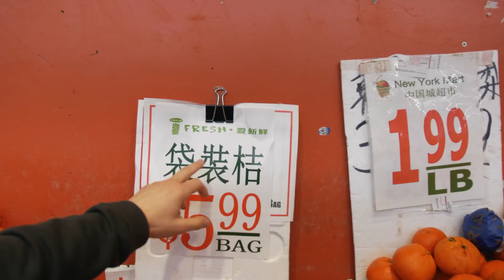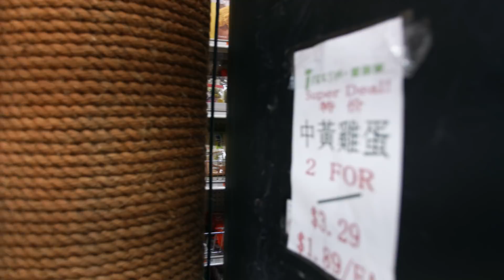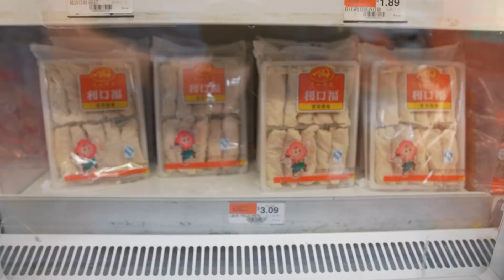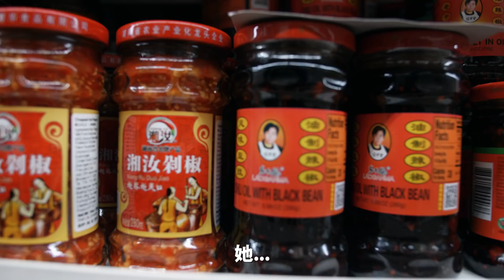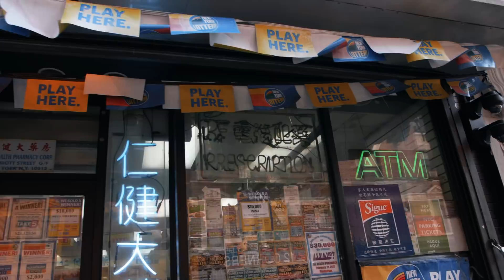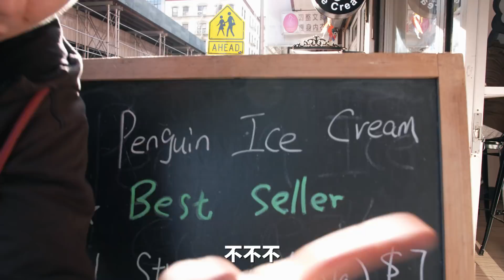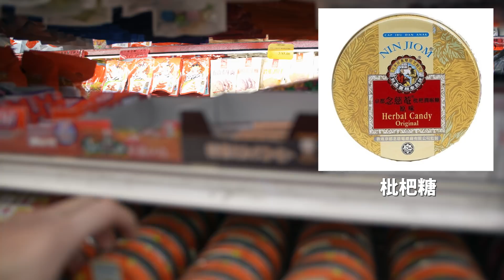在纽约的华人超市，$50能买什么？老外跟华人比比看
我今天又跟我的好基友Leo出来到纽约的唐人街，我们今天的挑战：在纽约的华人超市把$50美金彻底花光！

还有，如果你要我上Casey的频道的话，可以到的评论区里发个帖，哈哈

我是你们最爱的美国朋友小马在纽约！我的思维很怪，逻辑不清，但中文确实是十级的！我希望我的“马达们”可以通过我这个小频道来了解美国，如果各位可以受到一点点启发就更好！